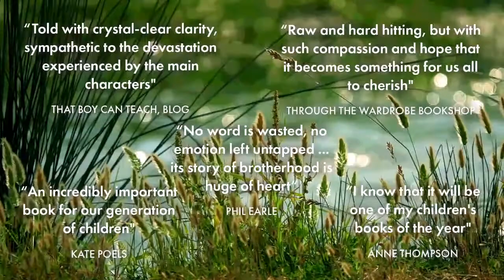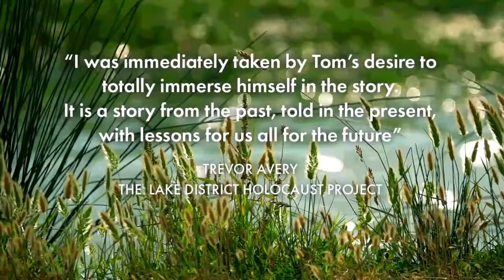Book Trailer: After the War by Tom Palmer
Book trailer for the Carnegie Medal Longlisted and Young Quills Award-winning novel AFTER THE WAR by Tom Palmer.